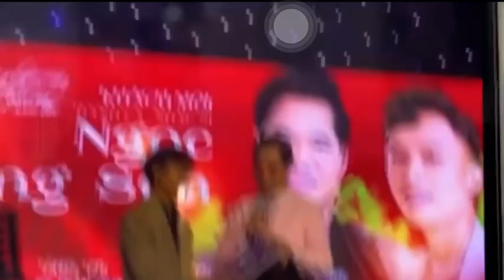1523ECƯỜNG: Khoảnh Khắc A Ba Sơn Mang Nút Bạc Ra Sân Khấu Trao Cho Cường